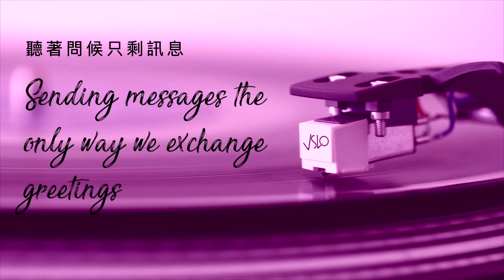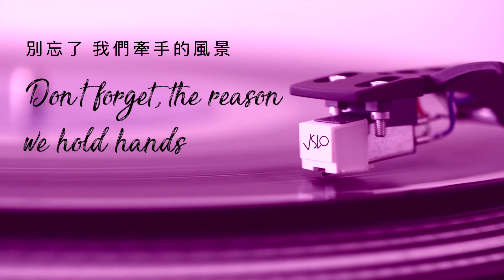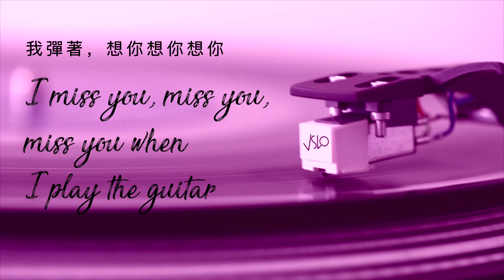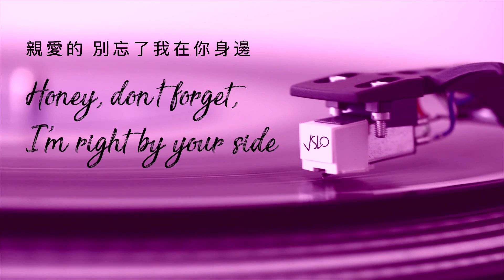VSLO: GJ - Long Distance (Lyrics) | Vinyl Mode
GJ is a guitarist, singer, songwriter, arranger, producer, mixing engineer and HitFm Radio DJ. Having studied abroad, GJ can speak both Mandarin and English fluently. His first original song won 1st place at an off-campus band competition when he was sixteen. After releasing his songs publicly, he caught the attention of industry professionals and gradually got invited to perform abroad. GJ has written and produced for many well-known artists such as HK superstar Eason Chan and numerous drama OSTs.

遠距離 Long Distance

習慣坐在靠窗的角落裡
I often sit at the corner by the window

看著有多少人正低頭滑手機
Looking at all those people looking down at their phones

How come pressing likes has become the only way we interact

聽著問候只剩訊息
Sending messages the only way we exchange greetings

孤單  因為你和我沒交集
I feel lonely cuz we don’t connect

各做各的看不清我們遠距離
We’ve failed to see it’s virtually a long distance relationship

一把吉他握在手裡～兩個人的夜裏～
On this night of ours, holding my guitar

彈著被遺忘的旋律
I play the forgotten melody

我彈著，想你想你想你
I miss you, miss you, miss you when I play the guitar

明明是肩靠肩在一起
We sit shoulder to shoulder

還開始，想你想你想你
Still, I miss you, miss you, miss you a lot

我們在另類的遠距離
In an odd long distance relationship we are

我唱著，想你想你想你
I miss you, miss you, miss you when I sing this song

不要把愛停在這距離
Don't keep this distance between us

別忘了 我們牽手的風景
Don't forget, the reason we hold hands

我們擁抱的意義
The meaning of our hugs

是Love
Is Love

We’re so close, yet so far
And that’s just how we are
Cherish those, it’s not too late
Cause time flies by so fast

人生不可能重來
Lost time never returns

一起抬頭看到新的未來
Let's look up at a new future

愛不要冷漠對待
Don't give me the cold shoulder

彼此相愛變成互相傷害
Never turn love into harm

Never wanna be like that,
Take a minute and you will realize that
Look into each other’s eyes

走進來才能找到答案
You’ll find the answer inside

This feeling is hurting me and you, and you and you
Let’s sing this song now I believe you will feel it too

感情的世界
In the world of love

沒有誰輸誰會贏
There's no winners or losers
( Love is beautiful, our love is beautiful )

我們都相信才值得回憶
It’s memorable only when we both have faith

另類的遠距離
An odd long distance relationship

是明明在同一個空間 對你依然想念
I miss you even when we're in the same room

想念可以很簡單
It's one thing to miss someone

珍惜 卻需要常常被提醒
It's another to cherish someone

親愛的 別忘了我在你身邊
Honey, don't forget, I'm right by your side

存在感 是愛
Love is about paying attention